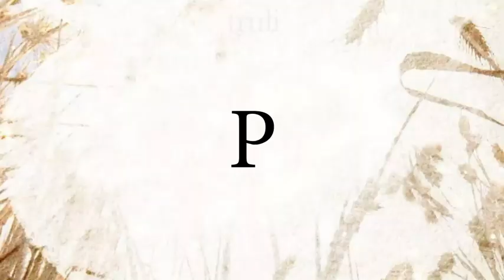Η ΑΛΦΑΒΗΤΑ || Με τον Κωνσταντή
Ο Κωνσταντής θεώρησε χρέος του ως 'Πατέρας Λόχου' να συμβάλλει στην εκπαίδευση της Διαφανιώτικης νεολαίας, την μισή εκ της οποίας αυτός έσπειρε.